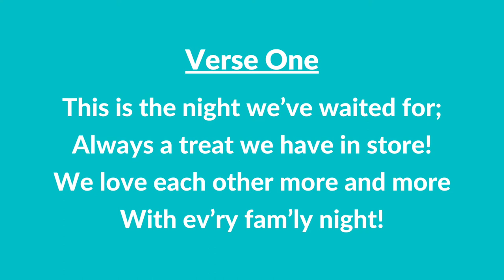#195 | Family Night (Instrumental With Lyrics) | LDS Primary Children's Songbook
#195 | Family Night (Instrumental With Lyrics)